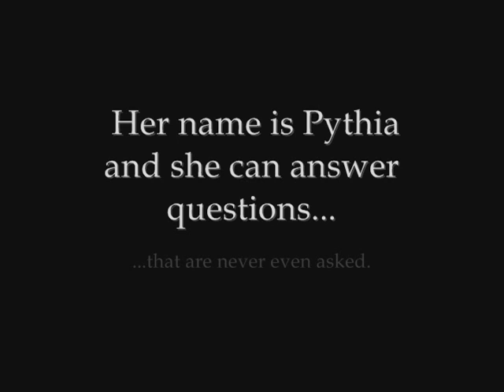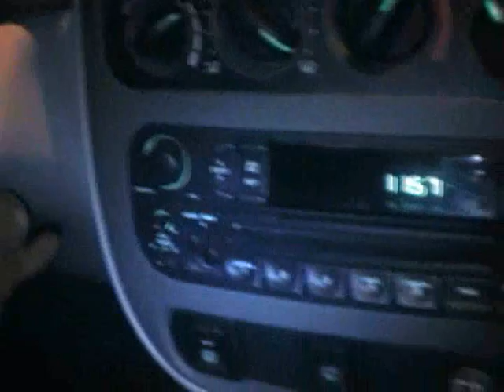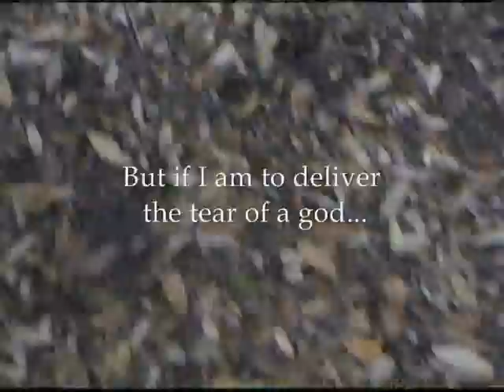My Phantom Soul